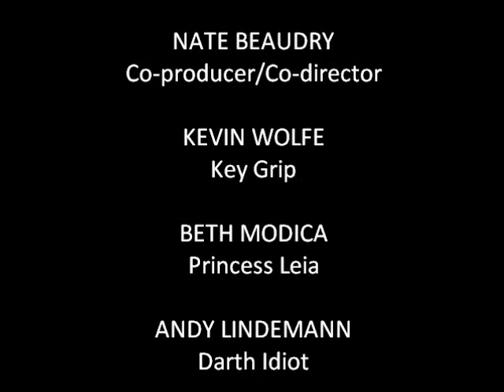Star Wars Skit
Just a fun bit done for church.  Yes, I know I messed up V
Vader's lines.  Such is life.

Made for The Journey, Russellville, Arkansas 2011